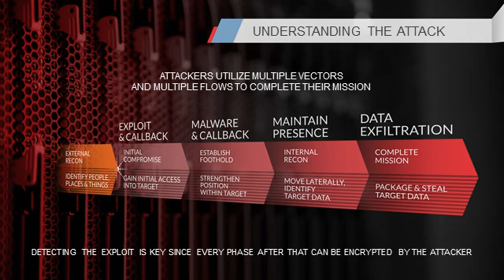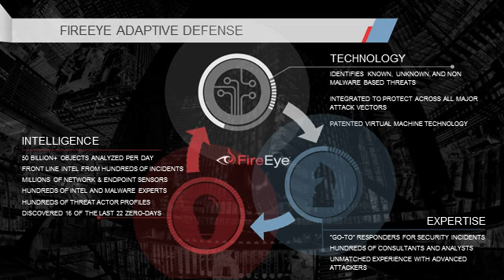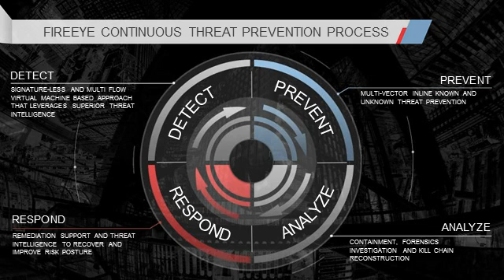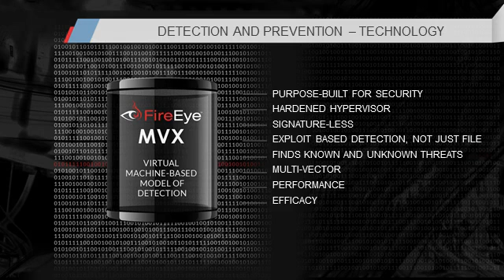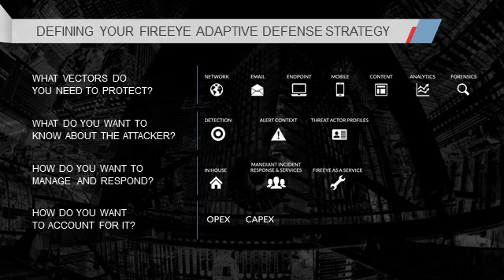The Adaptive Defense Security Model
Hear from David Merkel, FireEye CTO, on why today’s cyber attacks require an adaptive defense model that incorporates not only technology but intelligence and expertise as well.